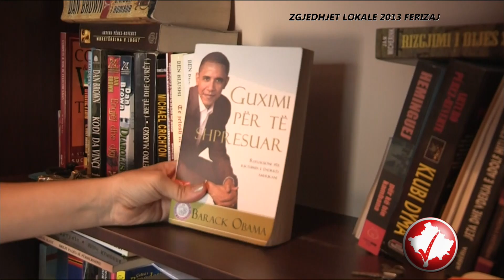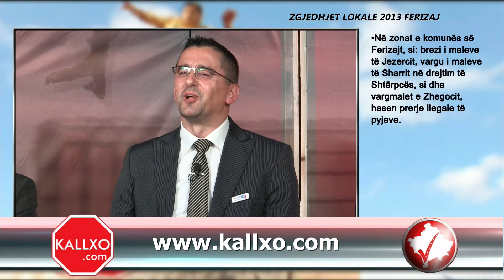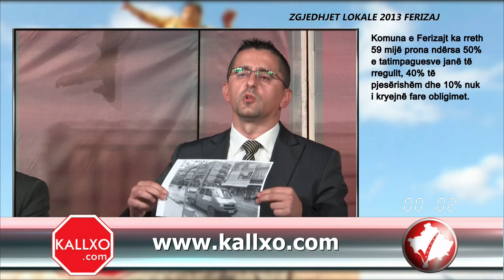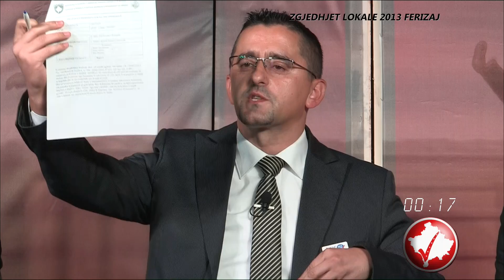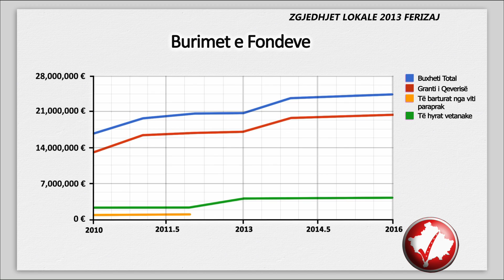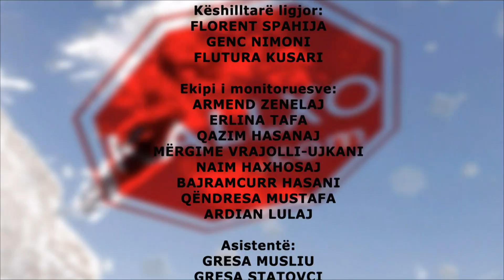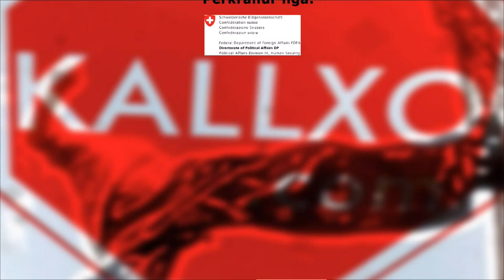Zgjedhjet Lokale 2013 - Ferizaj